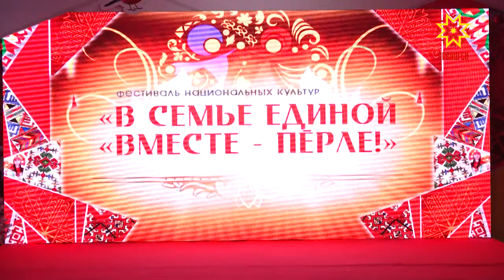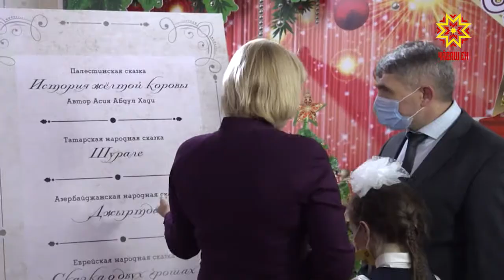Туслă çемьере «Пĕрле»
Республикăри халăх пултарулăхĕн центрĕнче «Туслă çемьере «Пĕрле» наци  культурисен фестивалĕ иртрĕ. Вăл Чăваш автономи облаçĕ йĕркеленнĕренпе 100 çул çитнине халалланă пулăмсен марафонне вĕçлерĕ